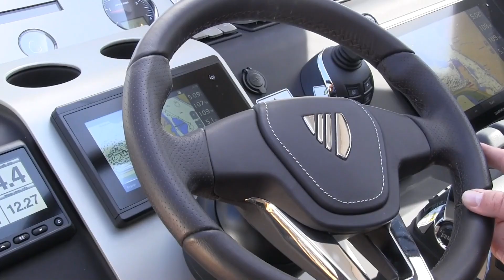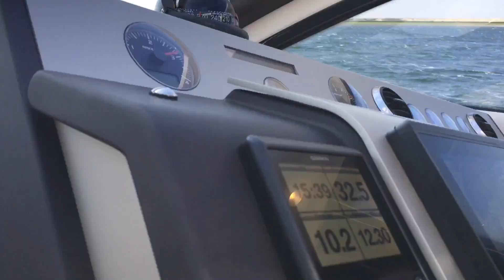Fairline Targa 48 GT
Boottest Fairline Targa 48 GT